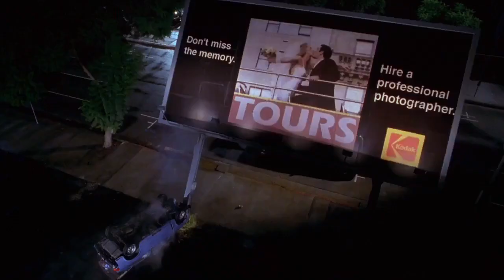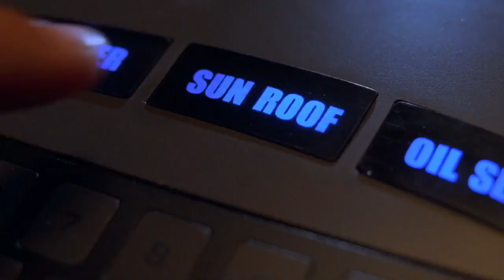Inspector Gadget (1999) - Car Chase